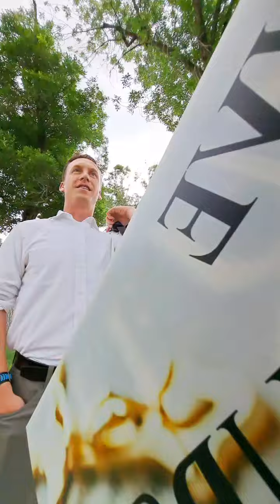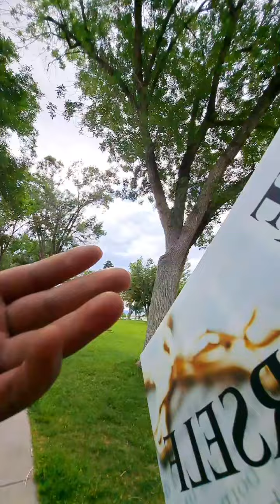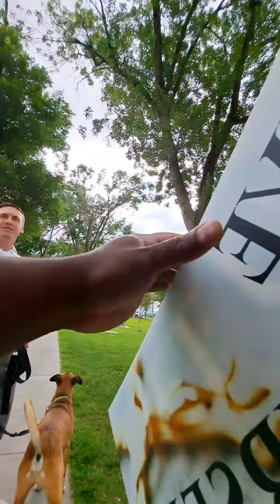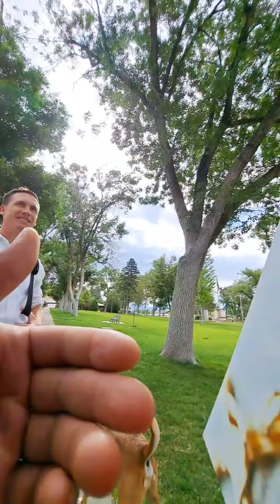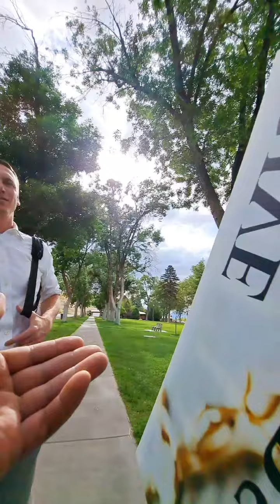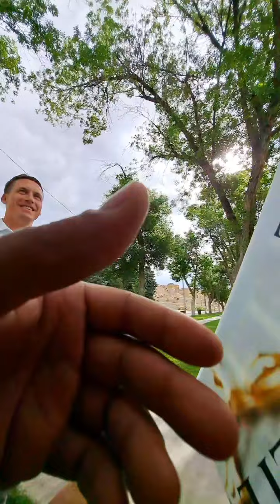Speaking with a Mormon Teacher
In the middle of Street Preaching, I encountered a Mormon teacher, and this is how it went!